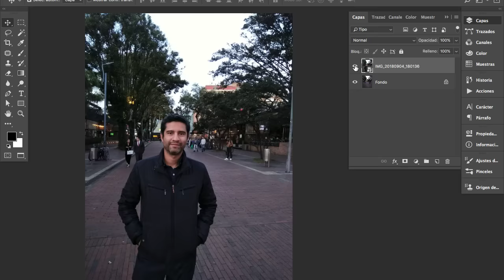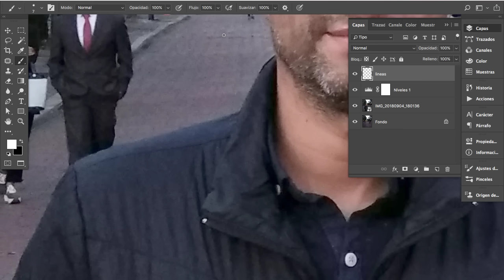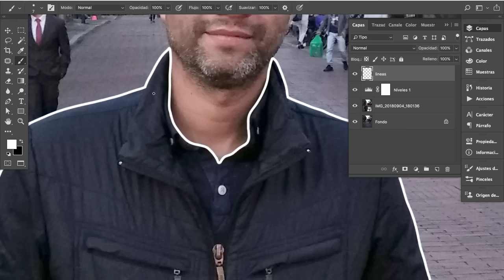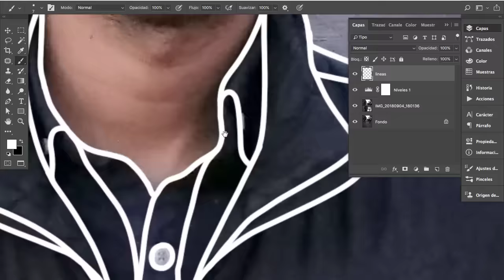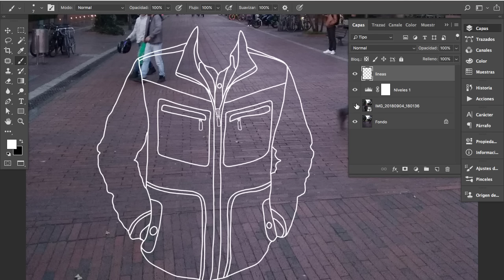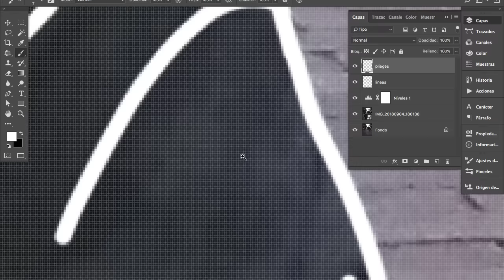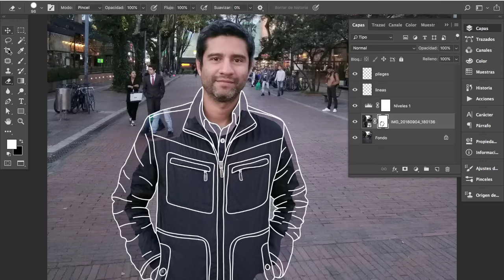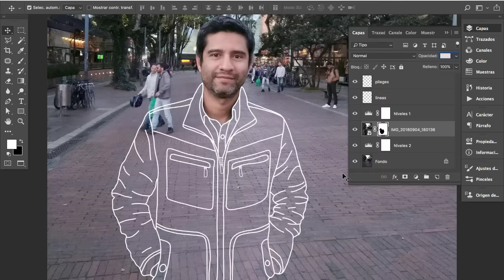ROPA INVISIBLE | CLOTHLESS EFFECT | Photoshop CC | TUTORIAL #53 | Español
Aprende rápido y fácil a crear este divertido efecto conocido como "clothless effect" en photoshop.

photoshop
ropa invisible
clothless effect
Fotomontaje
máscara de recorte
capas
fotomontaje
doble exposición
invisible jacket

clothless effect
máscara de recorte
Photoshop CC Tutorial Tips
Fotomontaje en Adobe Photoshop CC | Español